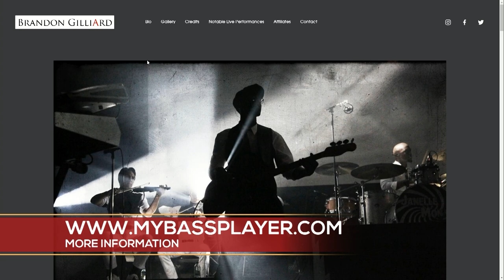Jamarcus Gaston interviews Brandon Gilliard on the Honoring Black History TV Show